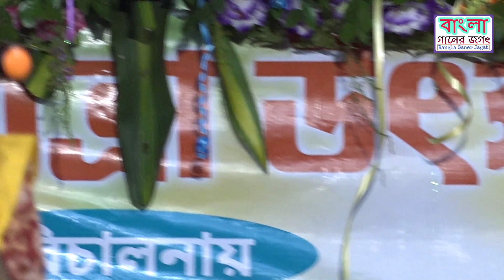প্রেম কলঙ্কের জ্বালা||অষ্টমী দেবনাথ||Astami debnath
বাংলা গান এ জীবন পাওয়া যায়,বাংলার গান,বাংলারসংস্কৃতি, বাংলার ভালোবাসা।।

Vocal-Astami debnath

Camera-Mahadeb Majhi & bangla ganer jagat creative team

Channel admin-Soumitra Roy

Editing-Soumitra Roy

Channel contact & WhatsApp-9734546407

 আপনার মতামত আমাদের সমৃদ্ধ করে তাই আপনার সুচিন্তিত মতামত জানান- আপনার মতামতের অপেক্ষায় আমরা আছি- পশ্চিমবঙ্গের বিভিন্ন বাউল ,লোকসংগীত শিল্পীর কন্ঠে গান শুনতে আমাদের চ্যানেলটির সাথে অবশ্যই থাকুন_ আপনার মতামত আমাদের অনুপ্রেরণা।।